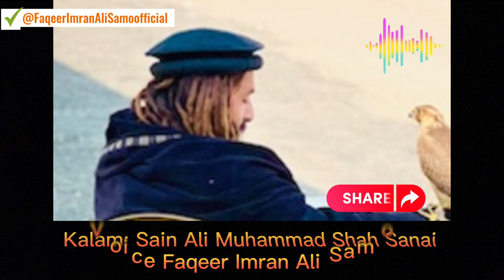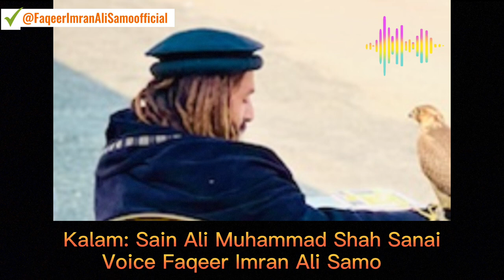Ditham Siri Ja | Imran Ali Samo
A loving Kalam to listen with soul Imran Faqeer for Sufi Kalam